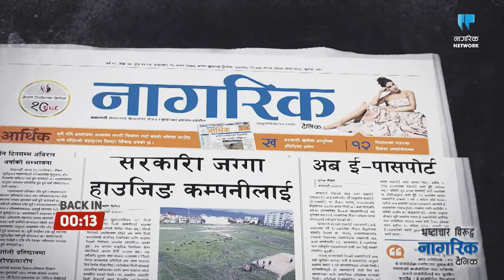विप्लवलाई सम्झिरहन्छु / त्यो घटना हुनुहुन्थेन | Lekh Raj Bhatta | NAGARIK FRONTLINE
‘पार्टी एकता ऐतिहासिक आवश्यकता थियो। हाम्रो हिजोको माओवादीमा जेसुकै गुट भए पनि अन्तिममा प्रचण्डमा केन्द्रीत हुन्थ्यो। साविकको एमालेमा मैले त्यो देखिन’, उनले भने, ‘केन्द्रीत नहुँदा समस्या आउँछ। त्यो समस्याले एकतालाई ढिला गरिरहेको छ तलैसम्म।’